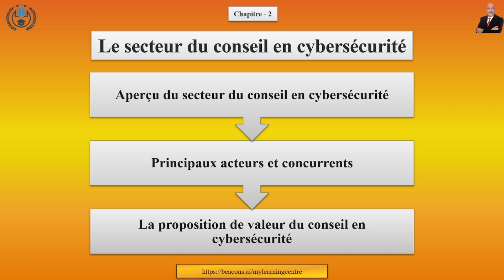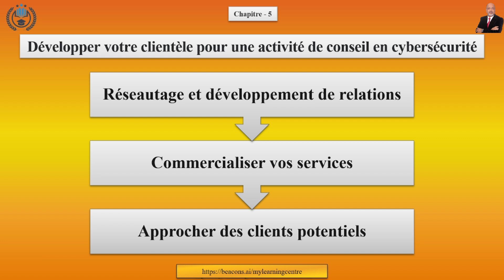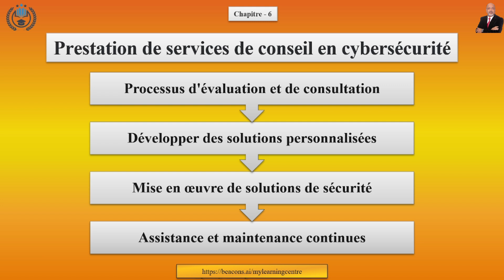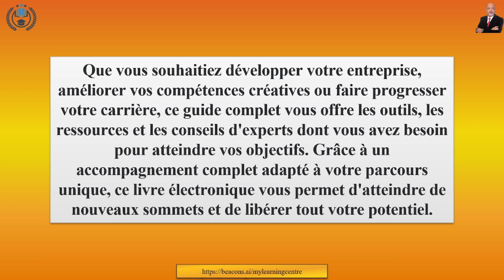Qu'est-ce qu'une entreprise de conseil en cybersécurité ? Comment la démarrer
« Que vous cherchiez à développer votre entreprise, à améliorer vos compétences créatives ou à faire progresser votre carrière, ce guide vous aidera à trouver des solutions à vos problèmes de sécurité.

vous offre les outils, les ressources et les conseils d'experts dont vous avez besoin pour atteindre vos
pour atteindre vos objectifs. Grâce à un soutien complet adapté à votre parcours unique, cet e-book vous donne les moyens d'agir.
Grâce à un soutien complet adapté à votre parcours unique, cet e-book vous permet d'atteindre de nouveaux sommets et de libérer tout votre potentiel. »
1. **Comprendre la cybersécurité**
   2. *Qu'est-ce que la cybersécurité ?
   3. *Les types de cybermenaces
   4. *Le rôle de la cybersécurité dans les entreprises

5. **Le secteur du conseil en cybersécurité
   6. *Vue d'ensemble de l'industrie du conseil en cybersécurité
   7. *Acteurs clés et concurrents
   8. *La proposition de valeur du conseil en cybersécurité

9. **Compétences et qualifications requises**
   10. *Compétences essentielles pour un consultant en cybersécurité
       - Compétences techniques
       - *Compétences non techniques*
   11. *Certifications et formation*
       - Certifications importantes
       - Programmes recommandés pour l'obtention d'un diplôme*
   12. *Constituer une base de connaissances en cybersécurité*
       - Comprendre les principes de base

13. **Démarrer votre activité de conseil en cybersécurité
   14. *Créer un plan d'affaires
   15. *Les étapes juridiques et administratives
   16. *Mettre en place votre marque*

17. **La création d'une base de clients pour l'activité de conseil en cybersécurité**.
   18. *Le réseautage et l'établissement de relations
   19. *Marketing de vos services*
   20. *Approcher des clients potentiels

21. **La prestation de services de conseil en cybersécurité**
   22. *Processus d'évaluation et de consultation
   23. *Développement de solutions personnalisées*
   24. *Mise en œuvre de solutions de sécurité
   25. *Soutien et maintenance continus*

26. **Défis et solutions en matière de conseil en cybersécurité**
   27. *Défis courants rencontrés par les consultants*
   28. *Atténuation des risques
       - Les défis du conseil en cybersécurité*
       - Les solutions pour atténuer les risques*
       - Développer des relations solides avec les clients
       - Amélioration continue et adaptation*

29. **Tendances futures en matière de conseil en cybersécurité**
   30. *Les technologies émergentes et leur impact
   31. *L'importance croissante de la cybersécurité
   32. *Comment rester pertinent
       - Stratégies pour l'apprentissage tout au long de la vie et le développement des compétences

1. Steve Jobs a redéfini l'écosystème des start-ups en fusionnant la technologie et le design pour créer Apple.
2. Elon Musk est l'exemple parfait d'un entrepreneur à l'esprit visionnaire, à l'origine de startups telles que Tesla et SpaceX.
3. Peter Thiel, cofondateur de PayPal, souligne que l'idéation et la validation du concept sont cruciales pour le succès d'une startup.
4. Reid Hoffman, fondateur de LinkedIn, propose dans son livre *Blitzscaling* une vision concrète de la validation d'une idée.
5. Jeff Bezos a construit les fondations d'Amazon sur une mission et une vision claires : être « l'entreprise la plus centrée sur le client de la planète ».
6. Le plan d'affaires de Marc Andreessen pour Netscape a établi la norme pour la structuration des propositions de startups en phase de démarrage.
7. Eric Ries, auteur de *The Lean Startup*, a révolutionné les cycles de développement des produits en mettant l'accent sur le prototypage rapide.
8. Tim Brown, PDG d'IDEO, défend la conception centrée sur l'utilisateur comme étant essentielle au développement réussi d'un produit.
9. Jeff Sutherland, co-créateur de Scrum, a transformé le développement des startups en formalisant les processus agiles.
10. Alexander Osterwalder, créateur du Business Model Canvas, a simplifié la manière dont les entrepreneurs visualisent les différents modèles d'entreprise.
11. Gary Vaynerchuk préconise d'identifier et de créer des flux de revenus évolutifs grâce au marketing numérique.
12. Ash Maurya enseigne aux entrepreneurs comment valider les modèles d'entreprise par une expérimentation rapide.
13. Mark Cuban, entrepreneur et investisseur, donne des conseils pratiques sur les relations avec les investisseurs et la collecte de fonds.
14. Richard Branson, fondateur du groupe Virgin, a appris à pivoter lorsque cela s'avérait nécessaire dans son parcours entrepreneurial.
15. Seth Godin souligne l'importance de l'identité de la marque pour se démarquer sur un marché encombré.
16. Neil Patel partage des stratégies d'acquisition de clients rentables grâce au marketing de contenu et au référencement.